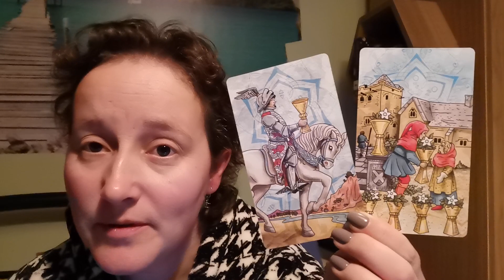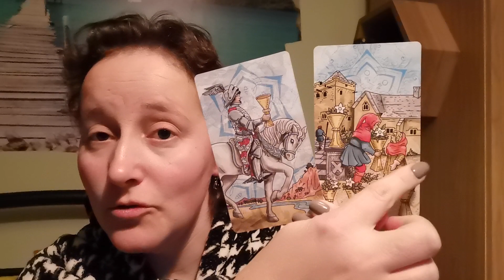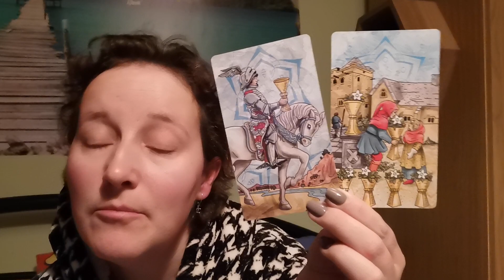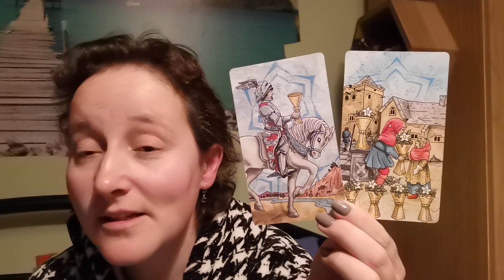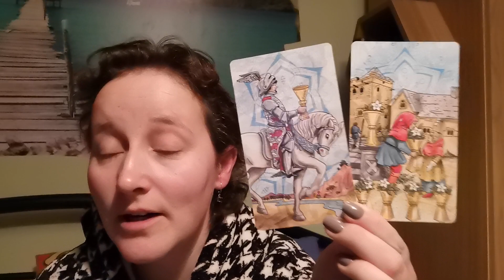Daily cards Feb 8th 2023